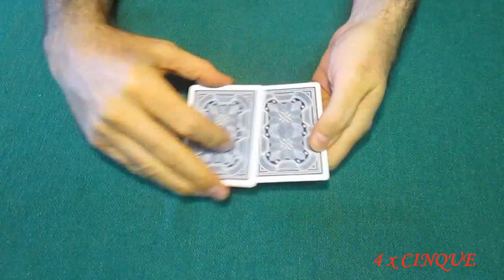4xCinque - A. M. F. - Pagine Aperte LPM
4xCINQUE è l'ultimo contributo a Pagine Aperte LPM, puoi leggerlo sul nostro sito, ma solo se sei un cliente registrato!